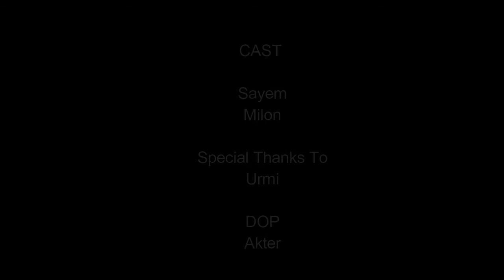Boro Chele bangla natok feriwala version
We don't hurt or insult anyone by this video. This video is only for fun and entertainment purpose . Don't take it seriously.